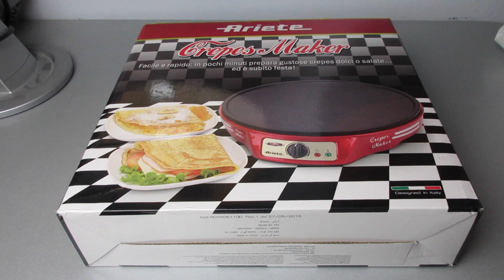Ariete Crepes Pancakes Maker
Link Crepes Maker

📌 macchinetta PoPcorn Ariete
📌 macchinetta hot dog Ariete